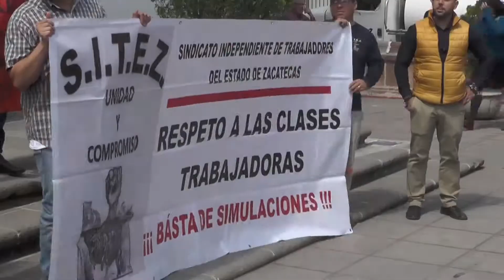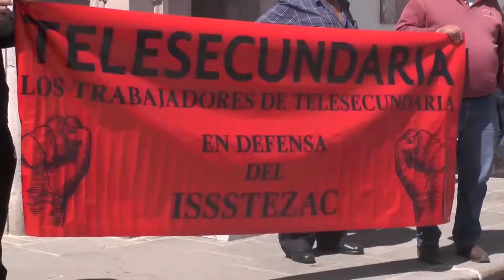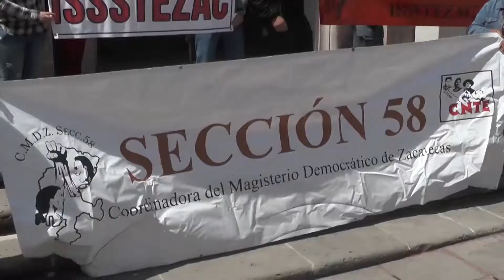Se presentan trabajadores en el Congreso para evitar venta de bienes del ISSSTEZAC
Un contingente de trabajadoras y trabajoderes perteneciente al sistema educativo entre ellos de telesecundaria y  el Cobaez, así como integrantes del sindicato independiente de trabajadores del estado de Zacatecas  y el Sutsemop, se presentaron en el Congreso del estado para evitar que se vote a favor de la venta de bienes del ISSSTEZAC.